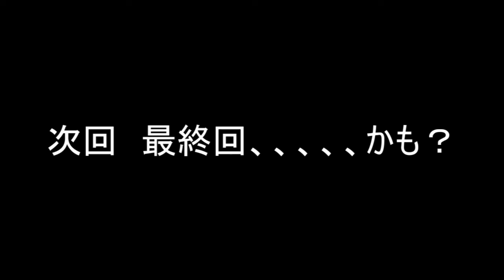【のびハザID】のび太、またバイオハザードに巻き込まれたってよ【実況プレイPart18】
どうもあの日のBOYです。今日はリアルの世界の仕事でやらかしました。なのでメンタルズタボロなので編集失敗してます。たぶん、、、、、。

今日の動画は【のび太のバイオハザード INSANITY DESTINY】の続きからでございます。次回はおそらく最終回になると思われます。、、、、あいつに勝てたらの話しですが、、、、、

今日の一言日記　やっぱり僕は家にいるのが一番好きです。